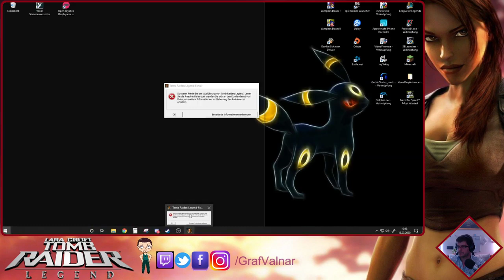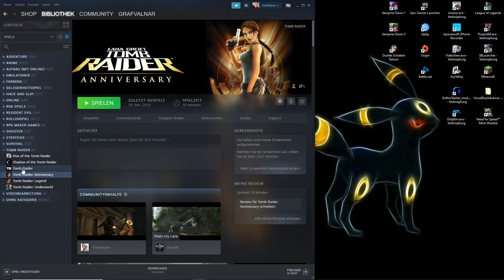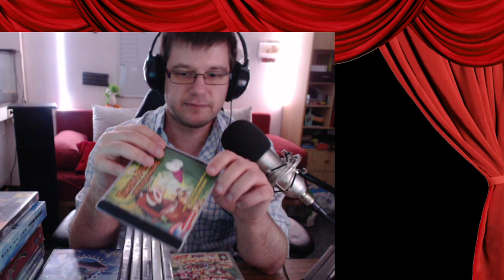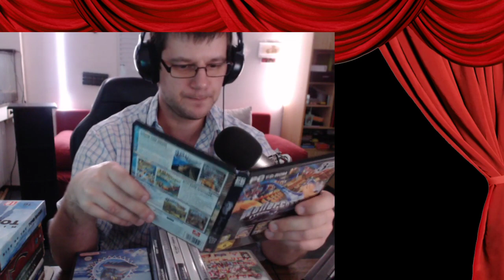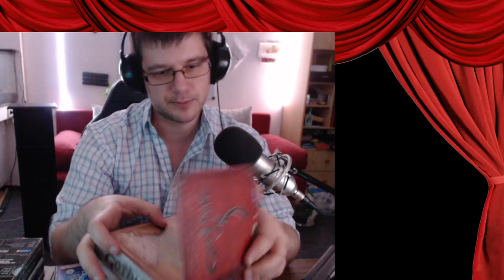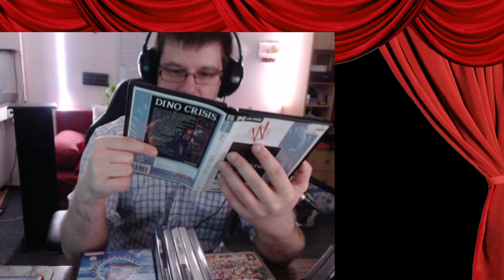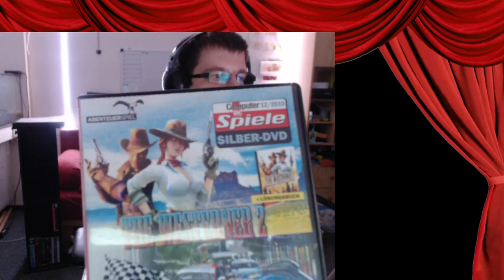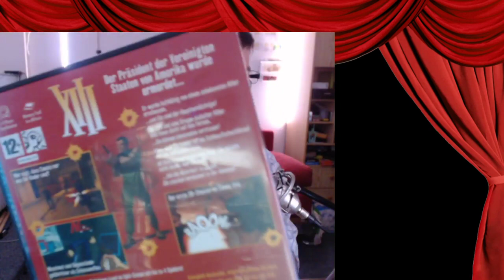Vom Stream Kurzer Blick auf meine Spiele CDs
Hier mal separat
Meine Spiel Cd Sammlung
PC- und Gamecube spiele.
sehr Überschaubar, solange man Steam beiseite lässt ;)